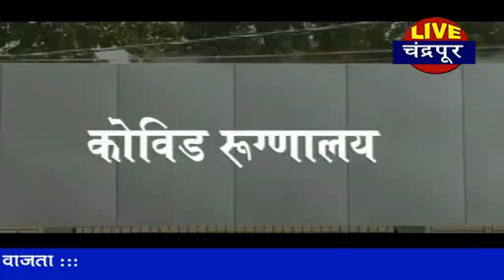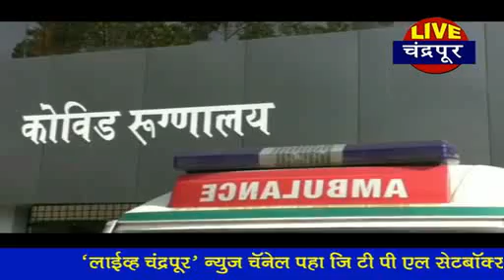चंद्रपूर - गुरुवारी जिल्ह्यात 26 कोरोनामुक्त तर 3 बाधित - अँक्टीव्ह रुग्णांची संख्या 53